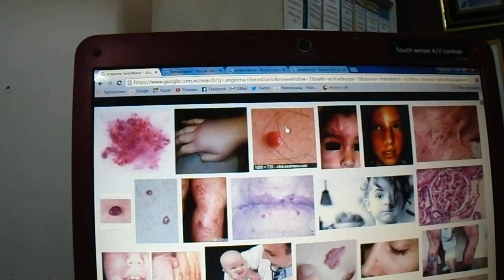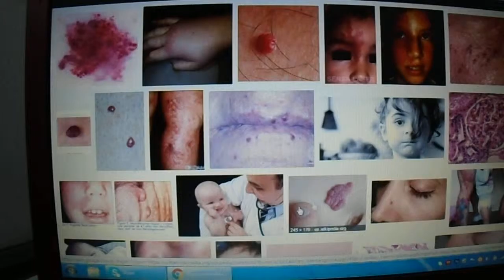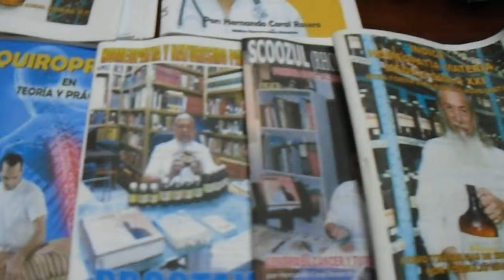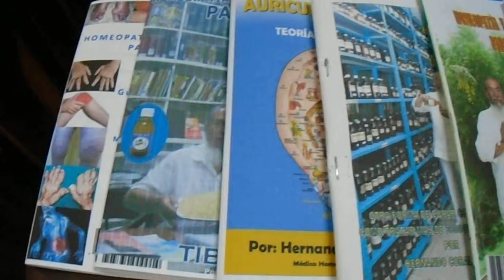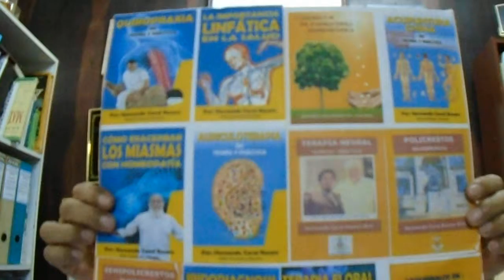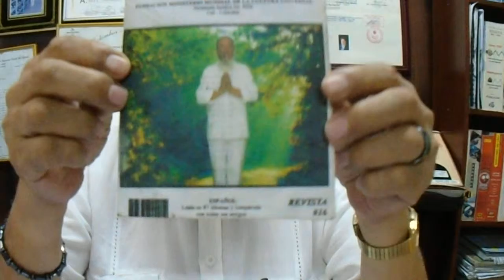ANGIOMA HEREDITARIO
Enfermedad que se presenta con una lesión superficial de color rojizo que también se conoce como hemangioma. Pueden aparecer en cualquier zona de la superficie de la piel, como la boca, nariz, vagina o ano y más raramente pueden afectar a otras partes del cuerpo,